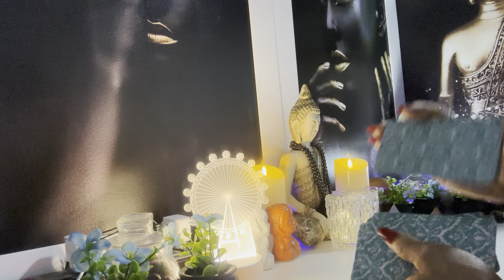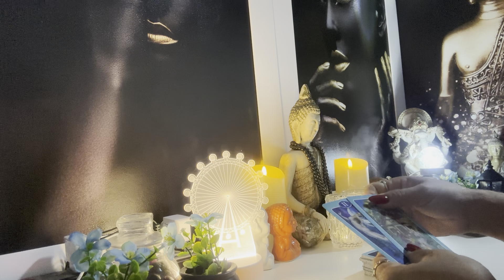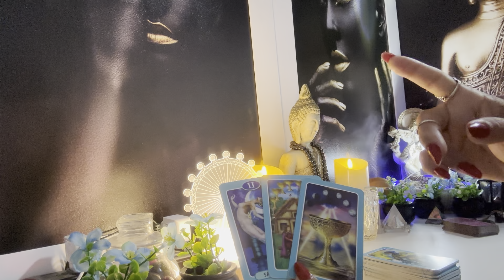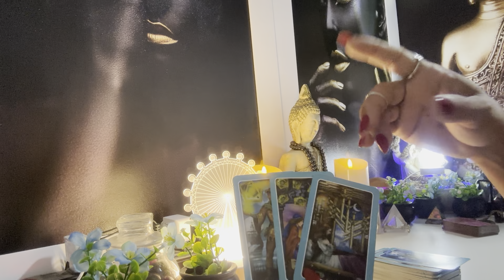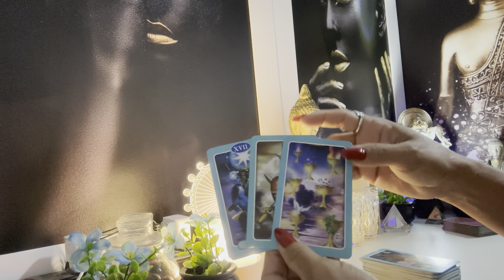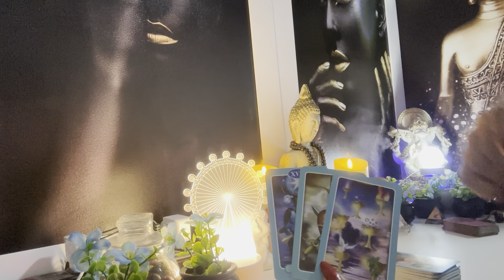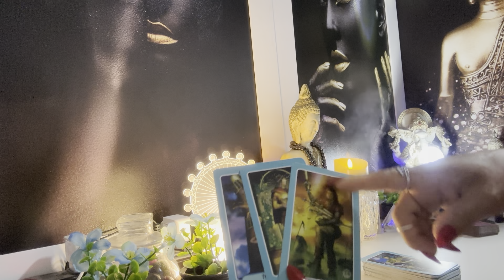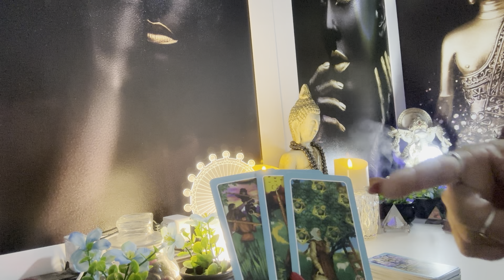CAPRICÓRNIO ♑️ 🧿26/04/2024 - ALGUÉM ESTÁ MORRENDO DE SAUDADES DE VOCÊ. VAI TE PROCURAR...